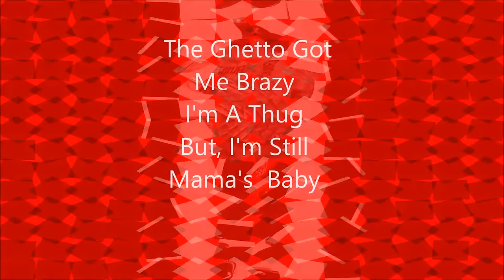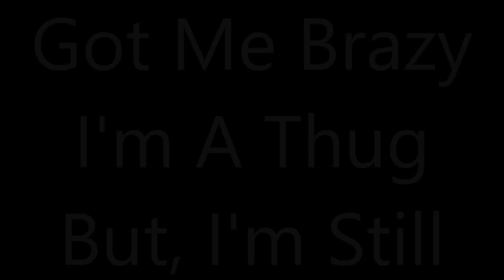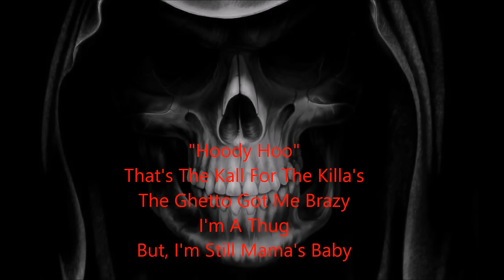Got Me Brazy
Percy Lyle - 2015
Badger Bastard Entertainment